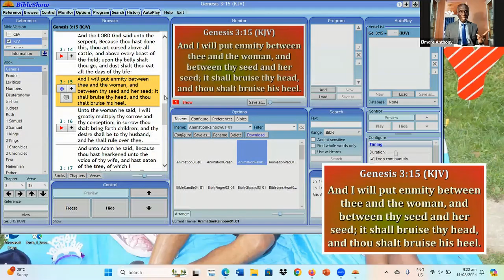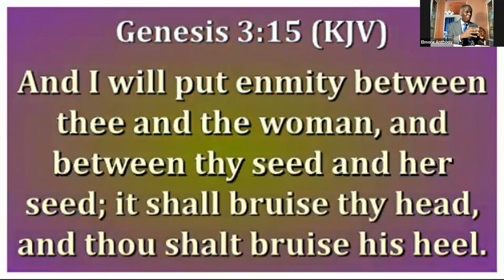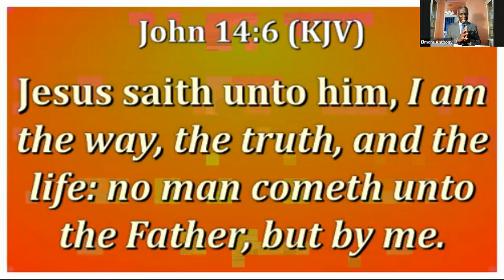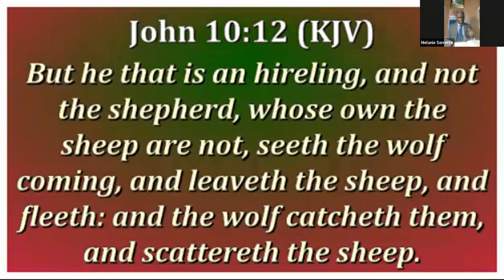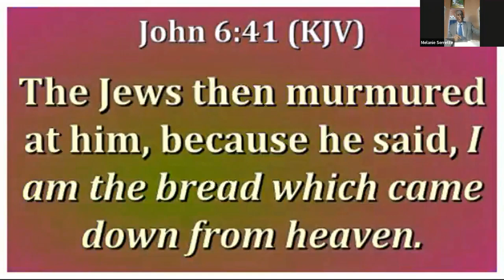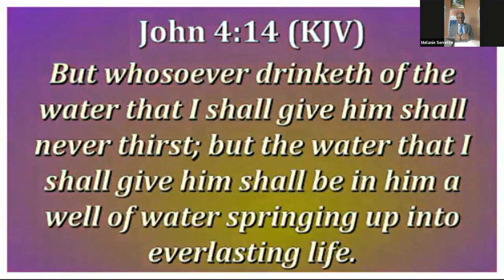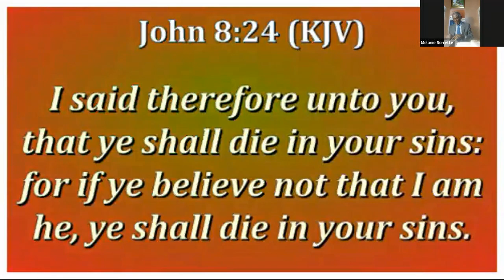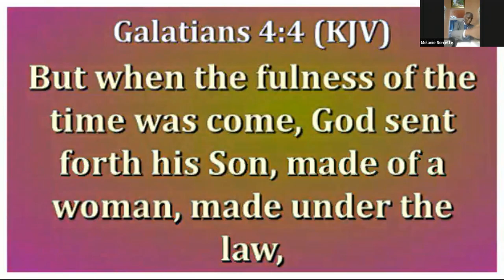Jesus Is The Answer PT2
Jesus Is The Answer PT2 by Rev. Elmore Anthony